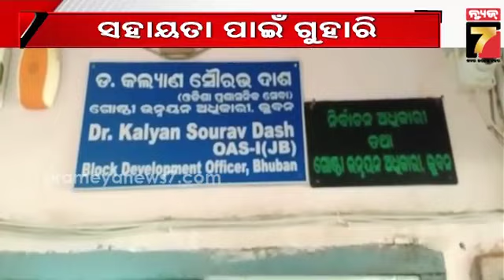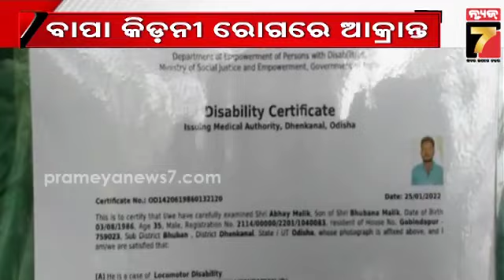ଯନ୍ତ୍ରଣାରେ ଛଟପଟ ହେଉଛି ଜୀବନ, ସରକାରୀ ସହାୟତା ଅପେକ୍ଷାରେ ପରିବାର | Family waiting for Government Help